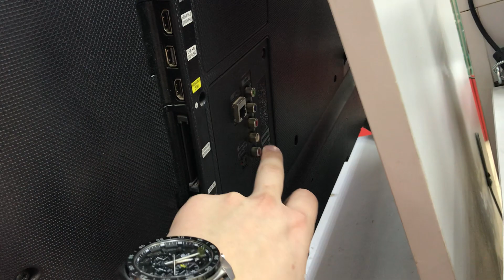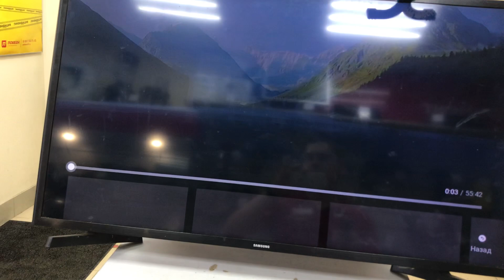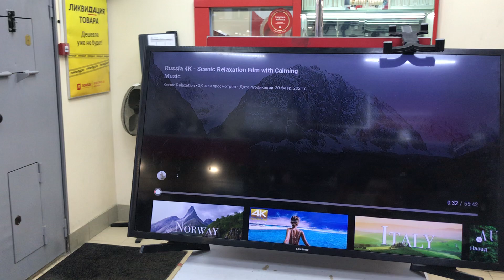16 марта 2022 г.